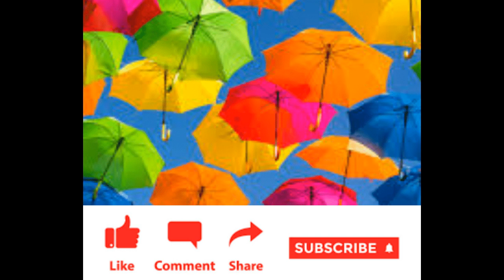കുടയ്ക്കുമുണ്ട് ഒരു ദിവസം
കുടകളുടെ ദിവസത്തെ കുറിച്ച് മനസ്സിലാക്കാം.